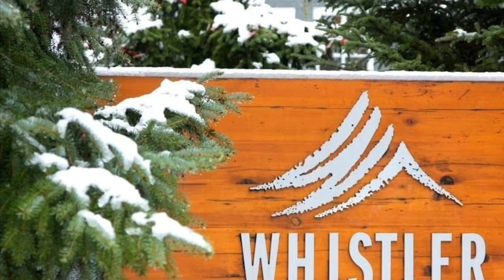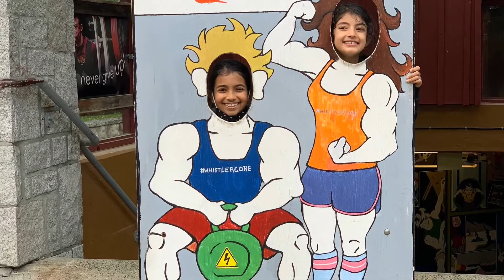Going on a trip to Whistler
Whistler
Vancouver
Time lapse
Road trip